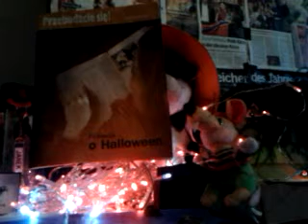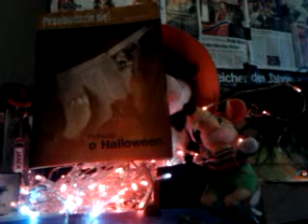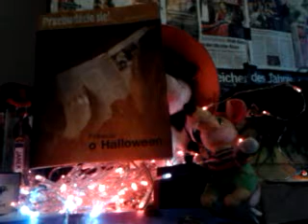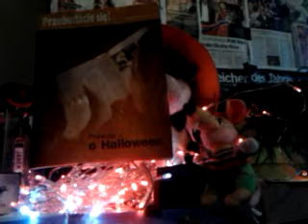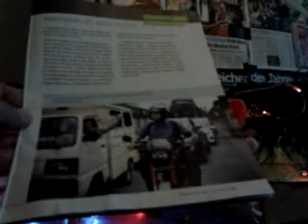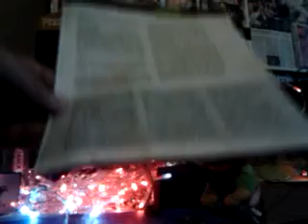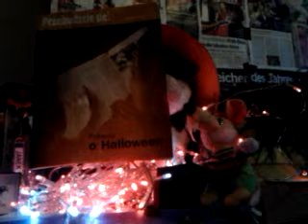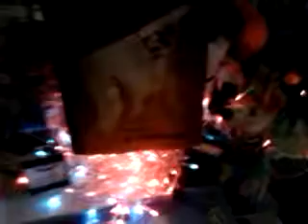DAMY RADĘ,GDY MAZUR ZA DORADZANIE NA STRONĘ PEPICZKÓW PRZEPĘDZIMY I PO LICHWIE!!!